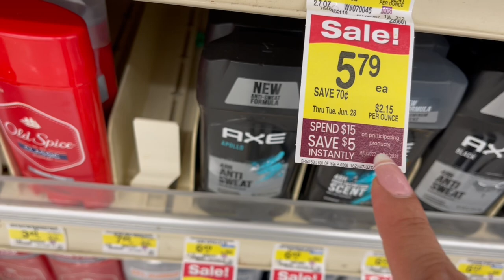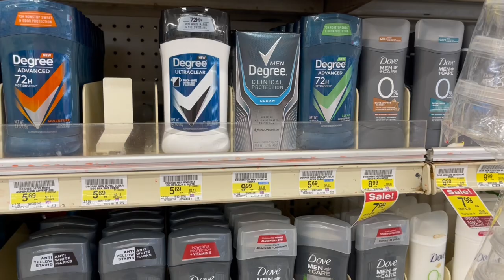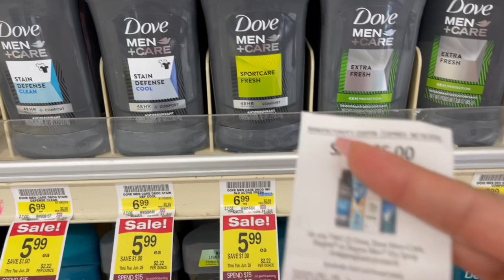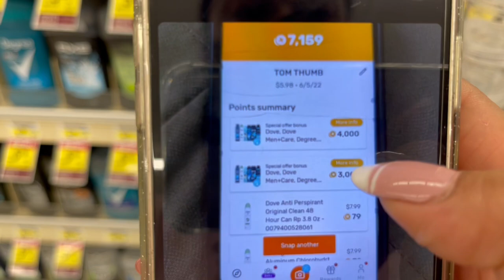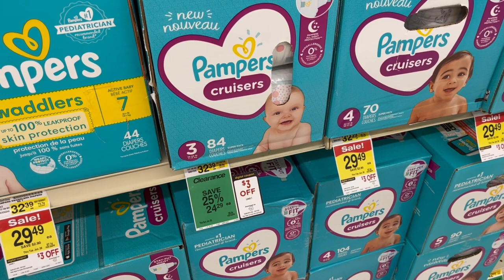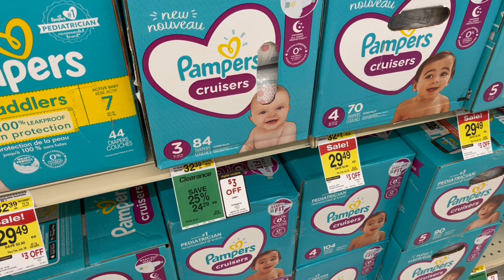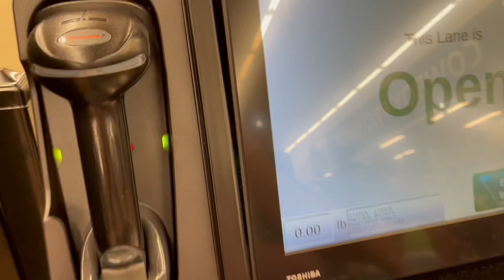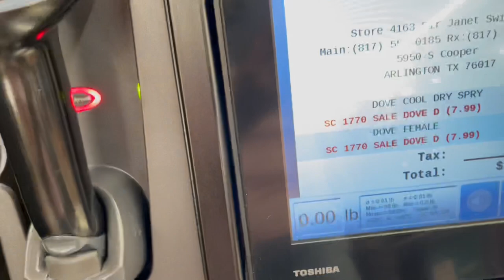🚨ALERTA **DESPIERTEN** Y CORRAN POR SU *MEGA GANANCIA* 💨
ahorremoscongaby/

💞CANAL DE 💅🏻

💞Coinout